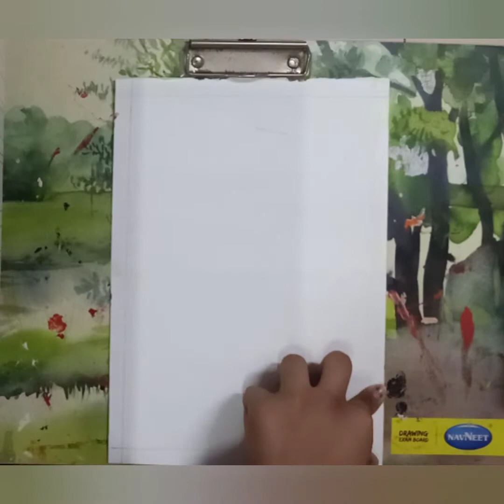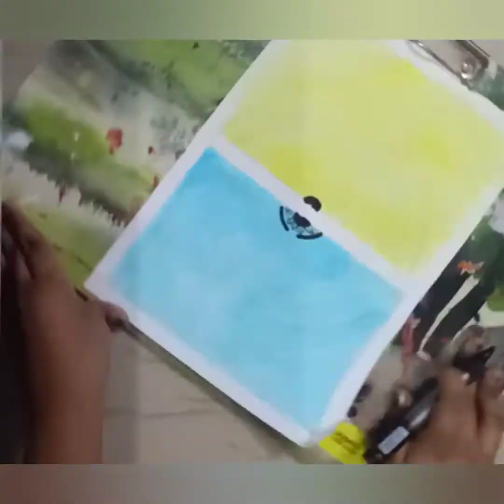How to draw colourful Mandala art |Easy Mandala art step by step |Stutee's Craft Box :-)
Watch this till end👆